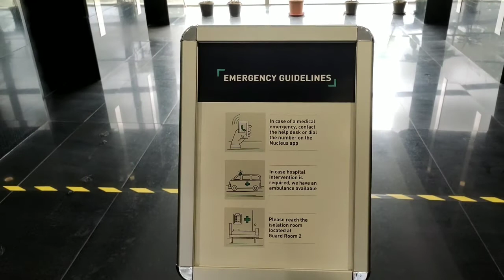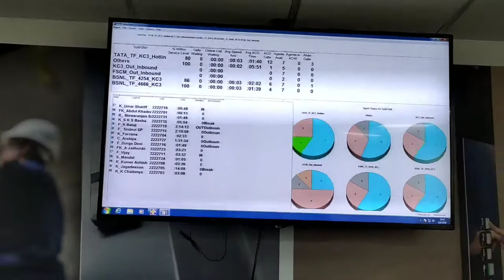HOW MUCH SECURE TO WORK IN KONE OFFICE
In lockdown period how much secure we feel to do work in KONE OFFICE